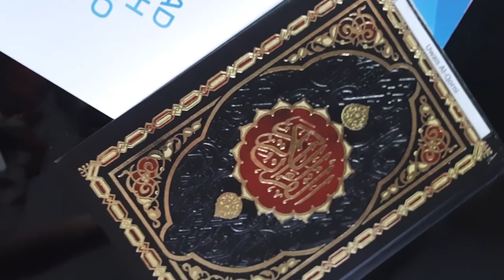Bertaubatlah | Kajian Kitab Riyadushalihin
Bertaubatlah | Kajian Kitab Riyadushalihin Bersama Ustadz Abu Muhammad Andi Hidayat, Lc, ME